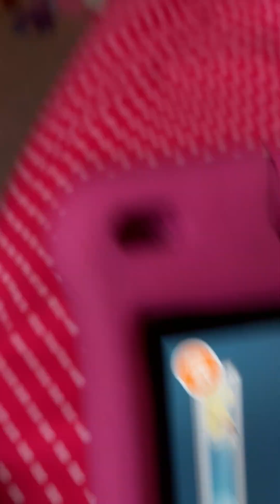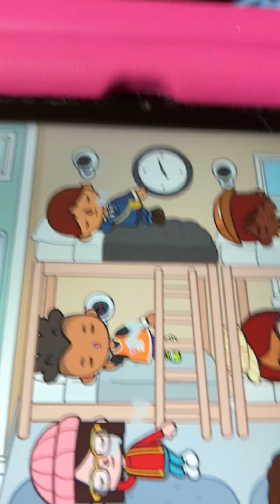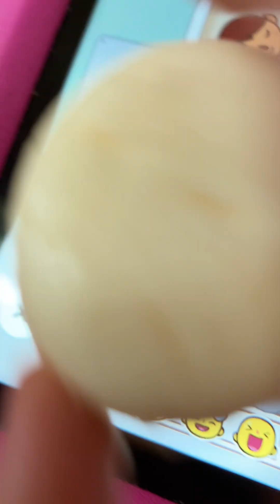August 4, 2023